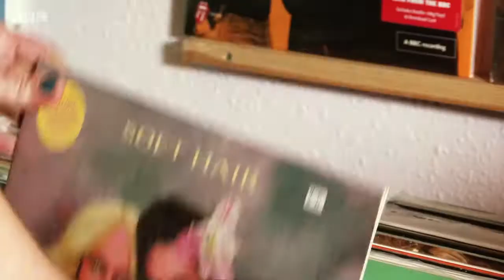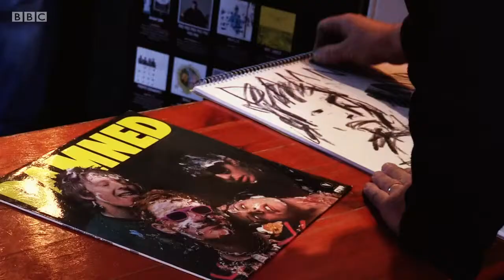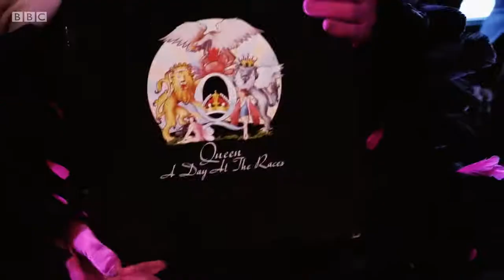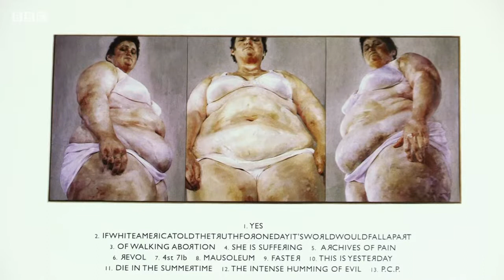1sho MSP vr